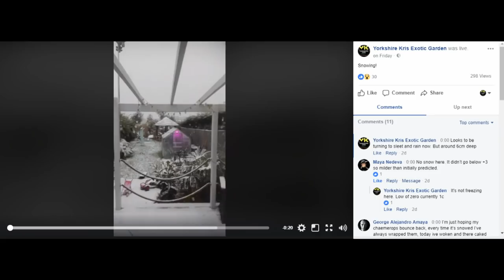Exotic Gardening UK Yorkshire Kris Weekly Episode 14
If you enjoy my content and would like me to make my channel even better then consider donating

Looking at the palm import ban, xylella and 2018 gardening plans.